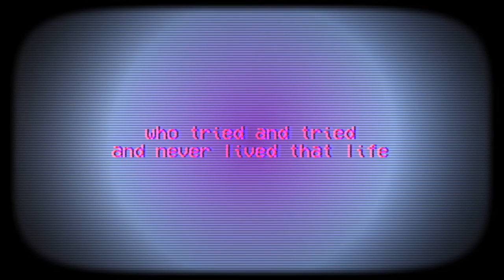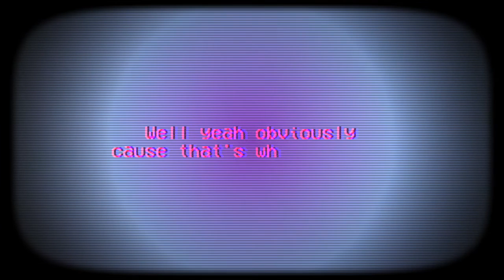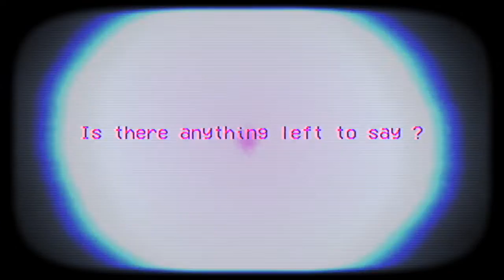Fall Flavored - Another Time [OFFICIAL LYRIC VIDEO]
Fall Flavored official lyric video for Another Time

Produced by Fall Flavored and Flavored Records

(EN) Another Time the new single by FALL FLAVORED. An alternative rap rock song with 90's arrangement. This song is about introspection and doubt. Take place on the adventure with this retro futurist lyric clip.

(FR) Découvrez Another Time le nouveau single de FALL FLAVORED. Un titre aux influences rap rock alternatif avec une belle touche d'arrangements rétro 90's. La chanson aborde l'introspection, la remise en question et le doute avec une mise en scène portée par un lyric clip rétro futuriste. On vous invite à visionner le clip afin de découvrir le résultat de cette aventure intérieure.

Lyrics:

I don't know why I started this
Anyway
I'm the opportunist trying to break on the market
Several rappers died
Cockroach instinct got lit well

First
I don't belong here, like at all
A few months or week ago was mocking all of those who
Listened to this, I was In my rock shit and I still just
Got a new horizon to fill

Got no rage inside, got no tears inside, got no drugs inside
Guess I'm a boring person hum ? Guess I'm boring person..
What's your tragic story ?
I got none...
Hey no, listen I got one :
Have you ever heard of the dreamy kid who tried and tried and never lived that life
They are plenty but not that loud

Do I have anything to say ?
Is there anything left to say ?
Loving things of another time, now considered as boring ones
I feel so old now.

Sarcasistic to hide
How weak my pathetic personnality is
Hey, you noticed ?
I said that so you can cry on me, and
Buy from me, in reality
I am just fine
I could smart things, some quotes of philosophy, Well yeah obviously 'cause that's what I study,
Not gonna find anything evil in me,
Is that true ?
Well no, I guess I'm just like you
Gotta work, gotta pay my debts, gotta get some rest
Nothing to get the lightnings on me (except my intellectuality)
Well if that's so,
You gotta be talented too.
Try with me, don't be that kid
Live that life, be as loud as you can too

Loving things from another time
Now considered as boring ones